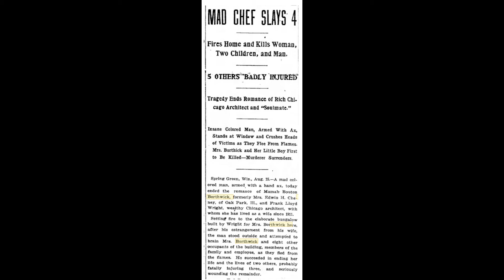THE HEINOUS CRIME & HAUNTED HOUSE STORY OF FRANK LLOYD WRIGHT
When you think of Frank Lloyd Wright, you naturally think of great architecture. You don’t associate him with a heinous crime and a haunted house. But a scandalous affair and a grisly massacre is just what this haunted house story is about.